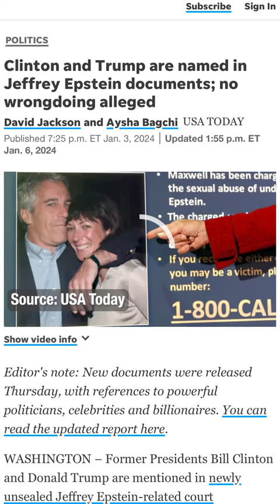Jimmy Kimmel not in Epstein docs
Pants on Fire alert! Jimmy Kimmel was not mentioned in newly released court documents related to Jeffrey Epstein.